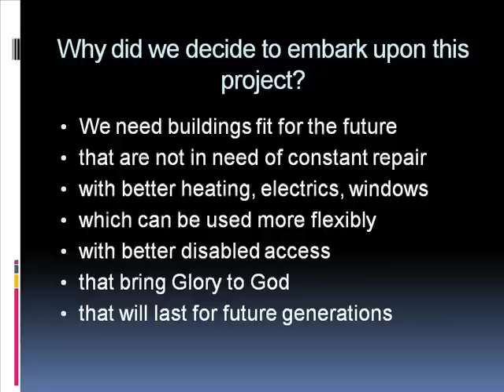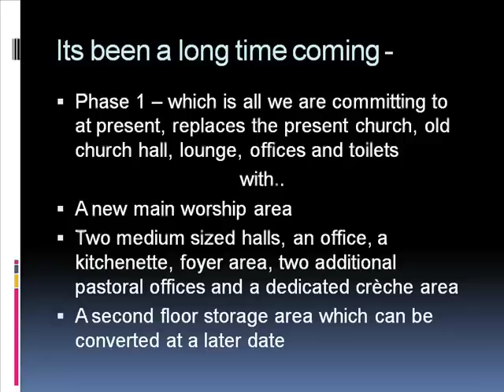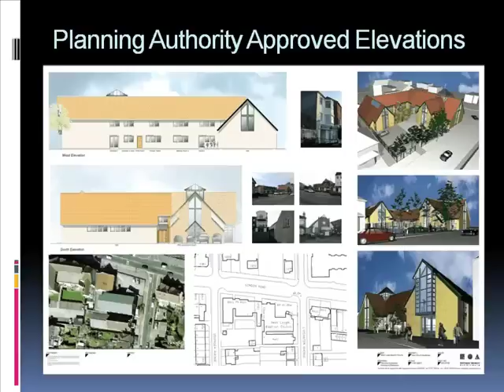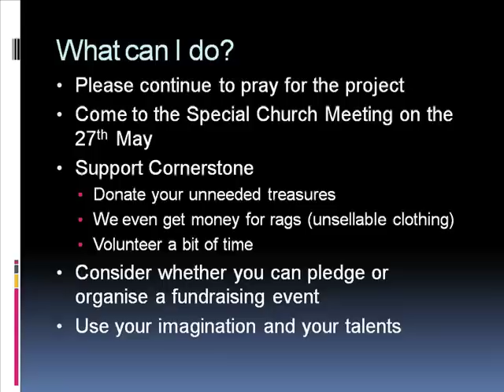WLBC New Building PPT.mp4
Powerpoint explaining our plans for the new building, accompanied by a song written and recorded by WLBC